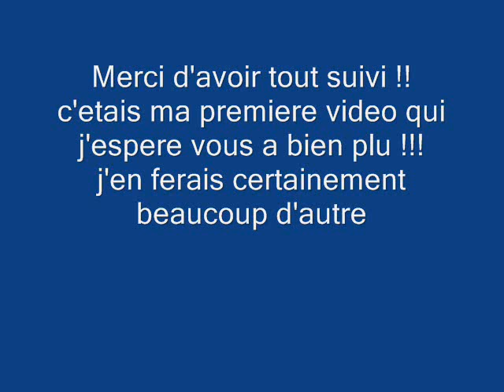Time hollow reborn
l'opening de time hollow avec la musique de lm.c (opening 2 reborn) boys & girls , enjoy !! =)